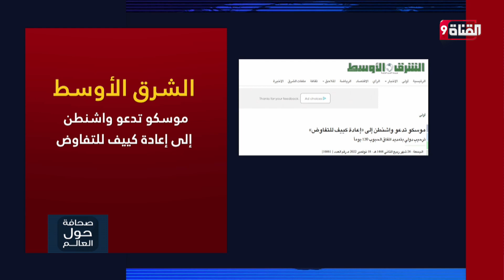موسكو تدعو واشنطن إلى إعادة كييف للتفاوض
Nilesat (النايل سات): 11603 أفقي